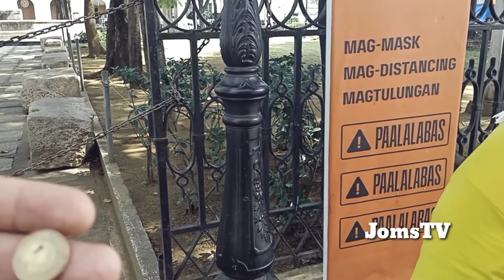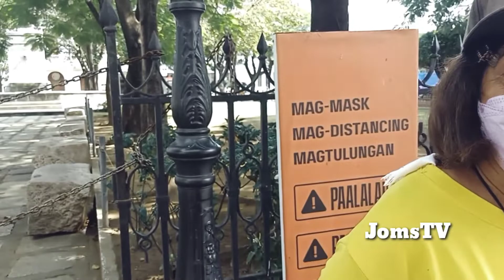PABAHAY AT LUPA BIGAY NG MGA MARCOS SA MGA PILIPINO? OMG NAKAKAGULAT NA REBELASYON! SANA ALL